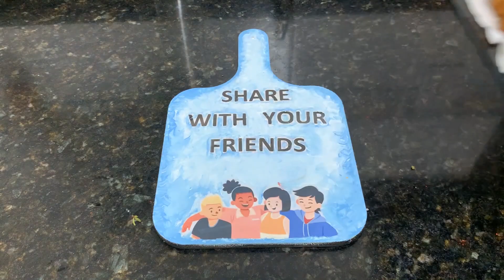Receta Hindu | How To Make Paneer Popcorn Recipe | Picante Curry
Paneer popcorn is easy to make crispy snack. These crunchy paneer bites can also be called as paneer nuggets.

✅Ingredients:

Paneer/Queso indio : 1 cup
Cornflour/Maicena: 4-5 tbsp
Kashmiri Chili Powder  :1/2 tsp
Salt/Sal:
Pepper/Pimienta: ½ tsp
Onion Powder/Cebolla en Polvo: m1/2 tsp
Garlic Powder/Ajo en Polvo: ½ tsp
Coriander Leaves/Hojas de cilantro: ½ tbsp
Soya Sauce/Salsa de Soja: 1 tsp
Dahi/Yogurt: 2 tbsp
Bread Crumbs/ Pan rallado: 1 cup
Oil for frying/ Aceite para freir
Chaat Masala

0:19 Marination 1
0:52 Marination 2
1:44 Fry

If you like this recipe videos, don’t forget to follow our channel and share them with your friends and family.
I will post another video in a few days, don't forget to visit me again.

Ryan Maya Cooks
Super Mom
Sohoj Ranna
Atúz Kitchen Hindi
Lip’s Kitchen
Hausgemachte Rezepte
Yummyboy